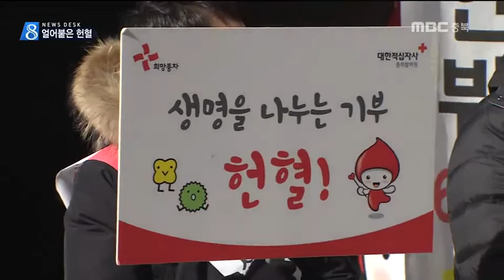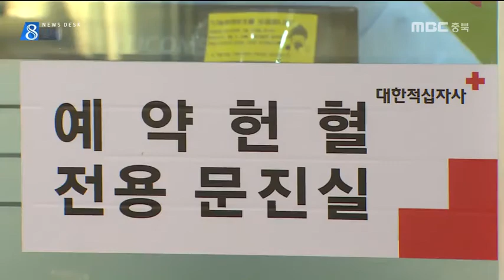방학에 한파까지, '피 마르는' 겨울ㅣMBC충북 NEWS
[앵커]
 웬만하면 바깥에 나가고 싶지 않은
강추위가 여러 날째 이어지고 있는데요.
 그런데 날씨만큼이나 헌혈 인심도 얼어붙어
자칫 수혈용 피가 모자르지나 않을까
우려되는 상황입니다.

제희원 기자가 보도합니다.

[기자]
 10년째 이어온 헌혈.

 나라를 지키는 군인이자
아이를 키우는 아빠의 마음으로
어느 덧 예순 두 번 째 참여입니다.

 동료들까지 꾸준히 동참시켜
한 장 한 장 모아 온 헌혈증은
백혈병 어린이들에게 전달됐습니다.

[홍윤성 중사/육군 37사단]
"길지 않은 시간 동안 할 수 있는 최고의 봉사라고 생각합니다. 겨울에 단체 헌혈이 줄었다고 들었는데 도움이 꼭 되었으면 좋겠습니다."

 청주 시내 한 헌혈의 집.
헌혈대 자리가 모두 텅 비었습니다.

 칼바람을 맞으며 동참을 호소해도
선뜻 응하는 사람이 없습니다.

 주요 헌혈 층인 학생들이 방학 중인 데다
계속되는 한파로 발길이 뜸해졌기 때문.

 겨울철에는 의료기관에서 사용하는 혈액량이 늘어나는 반면, 헌혈자 수는 계절에 따라 큰 차이를 보입니다.

 올해는 미세먼지와 독감까지 겹쳐
더 줄었습니다.

 매일 닷새 치 혈액을 확보해야 안정적인데,
요즘엔 턱걸이로 겨우 4일분을 채웁니다.

 헌혈자를 한 명이라도 더 구하기 위해
애플리케이션 예약으로 대기 시간을 없애고,
외식 상품권부터 충전용 손난로까지
기념품도 원 플러스 원으로 줍니다.

 [곽현주 / 청주 성안길 헌혈센터]
"추워진 날씨만큼이나 헌혈자가 많이 줄어든
상태거든요. 떨어진 혈액 재고율은 환자분들에게 굉장히 큰 고통을 안겨주고 있으니까요.""

 헌혈을 하고 싶어도 못 하는 사람도
해마다 느는 추세입니다.

 학생들이 학교에서 단체 헌혈을 할 경우에
부모 사전 동의가 반드시 필요해졌고,
약물 복용과 해외여행 여부 등
제한 사유도 깐깐해졌기 때문입니다.

 지난해 충북에서 헌혈에 동참한 사람은
9만 5천여 명.

 만 16세에서 69세까지 헌혈가능인구 중
실제 헌혈에 참여한 사람은 4%에 불과합니다.
MBC뉴스 제희원입니다.
 (영상취재 임재석)